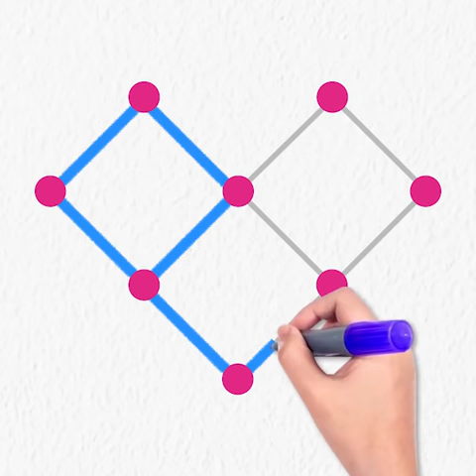HLL Square Pen Short